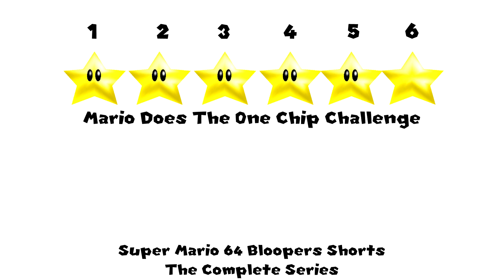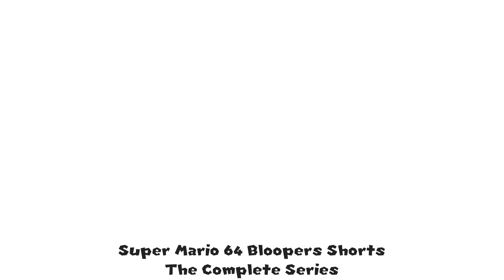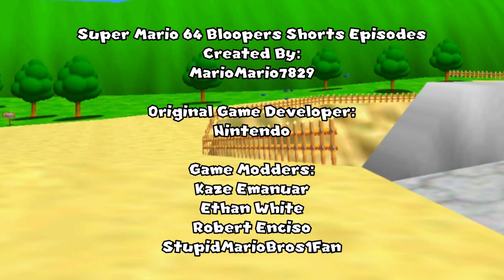Super Mario 64 Bloopers Shorts: The Complete Series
It's time to fly back in time and watch all 10 episodes released in the Super Mario 64 Bloopers Shorts as a movie. So go and grab your popcorn for this wonderful supercut! It's going to be a wonderful day!

Episode Timestamps:
0:00 - Intro
0:18 - Mario's Mar10 Day
0:48 - DragonDy123's Easter Egg Hunt Gone Wrong
1:33 - Mario Sparky And The Runaway Cupcake
2:41 - MarioMario7829 And The Super Crown
3:24 - DragonDy123 Escapes Releasio
4:36 - Mario Does The One Chip Challenge
5:43 - MarioMario7829 And The Smug Dance
7:00 - DragonDy123's Payback
8:36 - The Return Of MarioMario7829
10:04 - Mario's Stolen Spaghetti
11:16 - End Credits